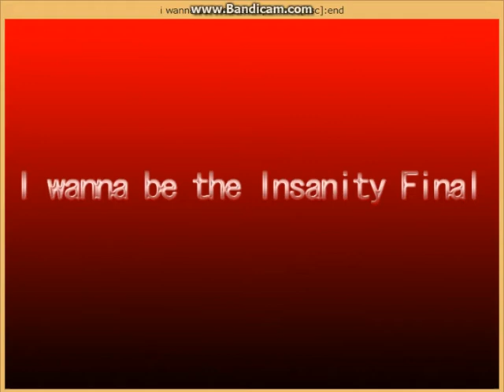I wanna be the Insanity Final